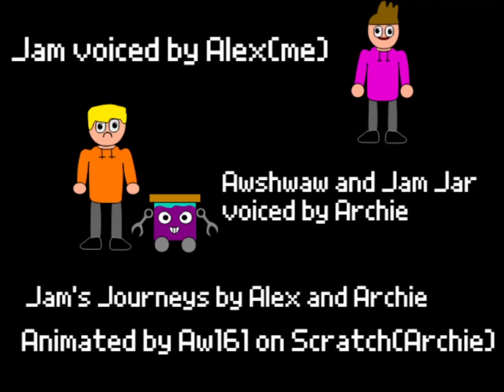Jam's Journeys EP:05 - Jam VS The Panik Box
Jam voiced by me
Awshwaw voiced by Archie
Animated by Archie